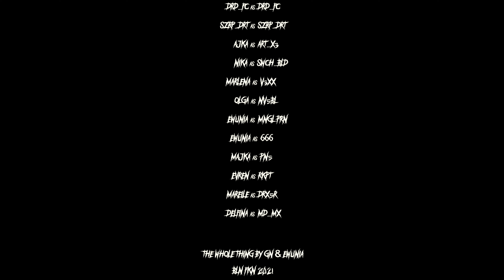Ściema Zrzyna i Pozera & Boginie Zagłady Katolicyzmu - "Na Wieki Wieków"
vid by Gn, cam by Ewunia
cast iooa: DF_SKL, HMR_HD, DRD_FC, SZRP_DRT, Ajka, Nika, Marlena, Olga, Ewunia, Majka, Evren, Mareile, Delfina

Oprócz bluźnienia, to nie mam wam za wiele do powiedzenia.
A wręcz zupełnie nic.

Wypierdalać!

Kościół jest spoko.
No chyba jako budynek.
I to też nie zawsze, bo sporo jest chujowych.
Ale jako instytucja, to niech wypierdala z tego krajobrazu,
w podskokach i od razu.
Won kurwa, razem z tym rzadem pojebów.
Wypierdalać!

Zwracam się do was z całym brakiem szacunku:
Módlcie sie, szmaty, do swojego boga,
żebyscie sami nie zawisli na tym krzyżu, na którym wieszacie kobiety.
Żebyście sami nie spłoneli na tych stosach, na których palicie innowierców.
Módlcie się, ponoć miłosierny jest,
może wam wybaczy, że se mordy jego imieniem wycieracie, ścierwa.
Ja bym chyba nie wybaczył, płazem bym nie puścił tego raczej.
Won do kaplicy krzyżem leżec i błagać o zmiłowanie,
za wszystkie kurewstwa wasze i zakłamanie,
za odwieczne się we wszystko wpierdalanie,
za wszystkie machinacje i manipulacje,
jedna z drugą kurwo wściekła won do piekła na wakacje.

Wypierdalać!
Noż kurwa mać, wypierdalać !

Wypierdalać stąd, kościół i rząd,
wypierdalać na wieki wieków.

ukryty tekst:

Świetlista Córo Poranka, tyś Panią jedyną nad nami,
lecz nawet przed Tobą nigdy nie klękamy.
Nigdy, choćbyś strącić nas miała
w przepaść bezdennych otchłani.
O łaskę twą i przychylność ofiarę Ci składamy,
lecz nigdy, nigdy na kolanach, Pani.